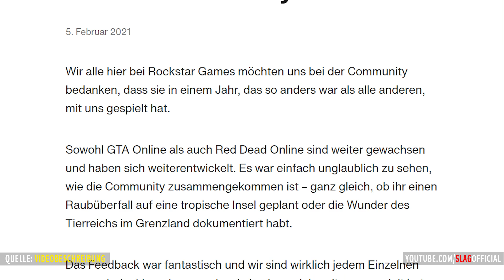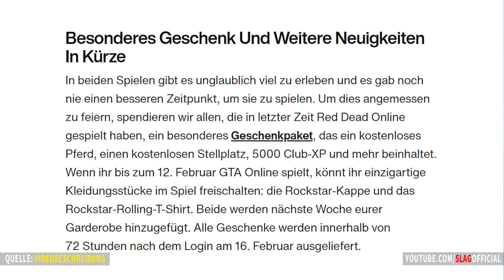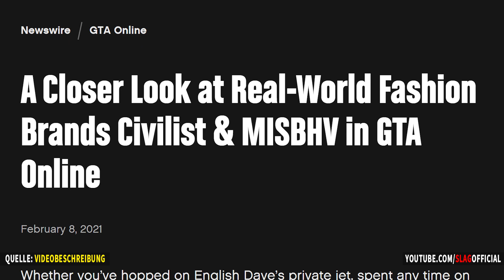😳😍 ROCKSTAR HAT NEUES GTA ONLINE DLC ANGEKÜNDIGT + ERSTER HINWEIS AUF NEUES UPDATE! 😳😍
Rockstar Games hat vor ein paar Tagen offiziell neue DLCs für GTA Online bestätigt! Außerdem schauen wir uns heute mal einen ersten womöglichen Hinweis zu dem neuen Update an.

🕹 PS4 Name:
Wird bald nachgereicht.